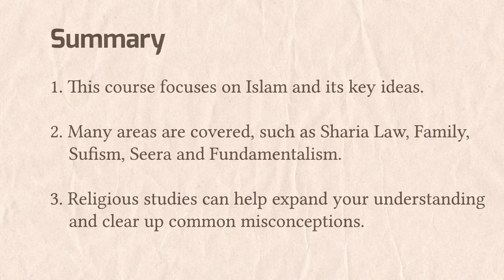Religious Studies at Sir George Monoux College